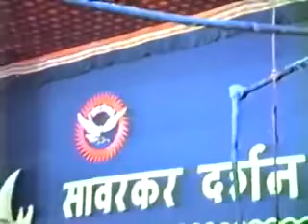Watch Atal Bihar Vajpayee sharing his intellect through his poems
Watch the Former Prime Minister Atal Bihari Vajpayee speaking out his intellect through his poems. Vajpayee compares poem with inspiration to fly high. Human beings have a penchant to excel in every sphere of life this is what his poem looks at. A lively Vajpayee speaks about the worldly thoughts and the path to enlightenment. Fire of Kraanti, inspiration and motivation are the three factors that dominated his talk.